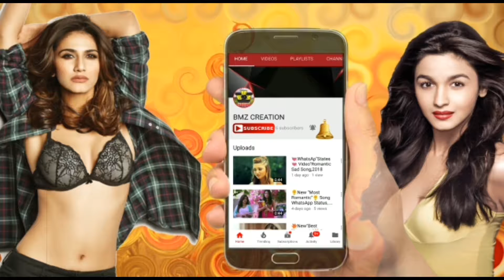WhatsApp"Status" Video very Sad Song.2018.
MPORTANT NOTICE : These All Things Are Copyrighted. All Right to above Music Label & No Copyrights Infringement intended.
latest whatsapp status video, whatsapp video status,